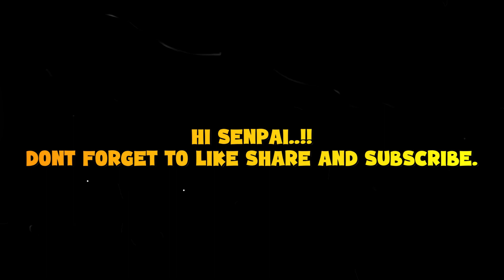Police Escape Went Right or Wrong - Part 2 TLRP | GTA 5 RP Funny Moments & Fails | hi senpai🍥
hi senpai...🍥

Thankyou for watching my GTA V highlight video And for all the support you are showing! 🍥✨
And share my channel with your game friends. bye senpai 👋 See you on my next stream!!!

thankyou : )